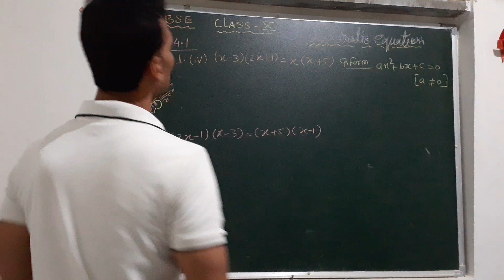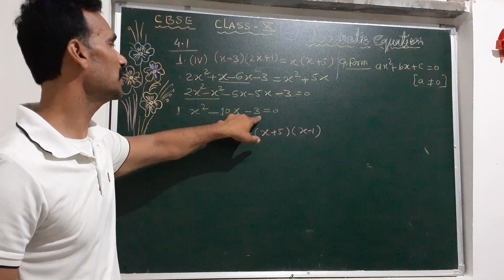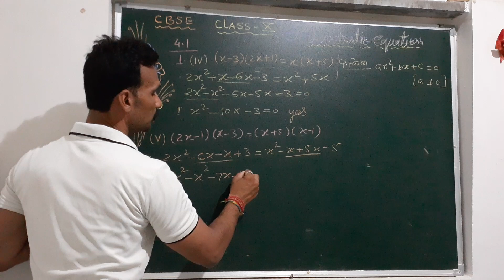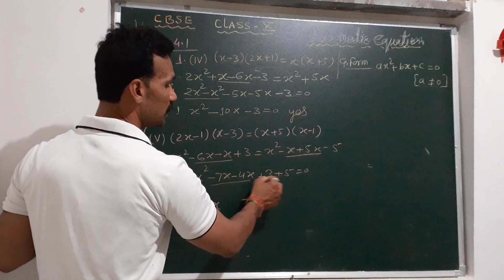CBSE CLASS 10th CHAPTER-4 EXERCISES 4.1 Q.NO.1 (iv) and (v)